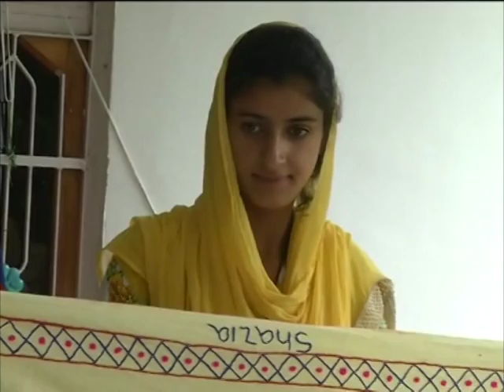06 Sep, 2016 - Army holds vocational training camp to empower women in Indian Kashmir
06 Sep, 2016 (ANI): A vocational training camp, organised by the Indian army in Poonch district of northern Jammu and Kashmir state, empowers women by helping them hone their skills to earn livelihood.